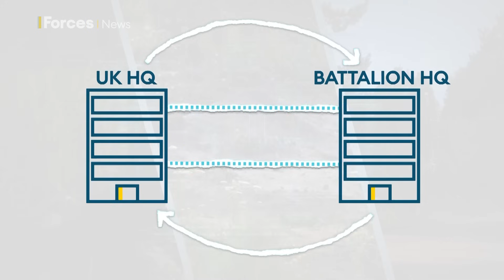How British Army and RAF's new 'broadband for the battlefield' works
The British military's new Trinity Wide Area Network (WAN) had been called 'Broadband for the battlefield'.

It will deliver a highly secure and state-of-the-art battlefield internet capability, ensuring UK forces on land can interact faster with allies, whether operating as a single nation or as part of an international coalition, across different battlefield domains.

Trinity will be able to handle 100 times more data than the current Falcon internet system, due to be retired in 2026.